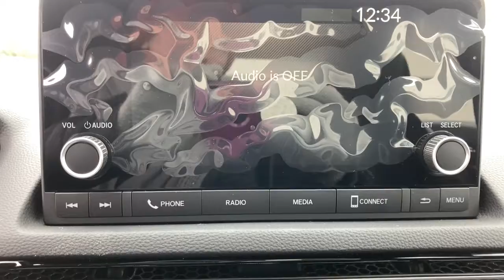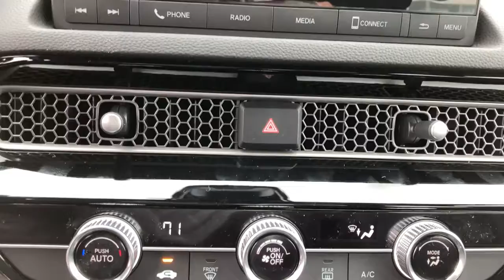2022 Honda Civic Rochester, Geneva, Newark, Pittsford Victor, NY 6550731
Platinum White Pearl New 2022 Honda Civic available in Canandaigua, New York at Victory Honda of Ontario. Servicing the Rochester, Geneva, Newark, Pittsford, Victor, NY area.